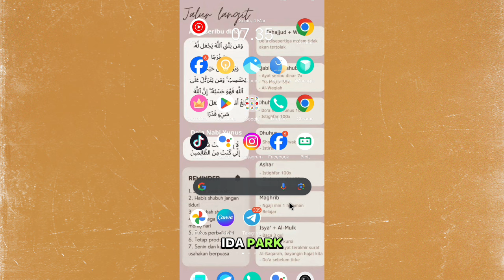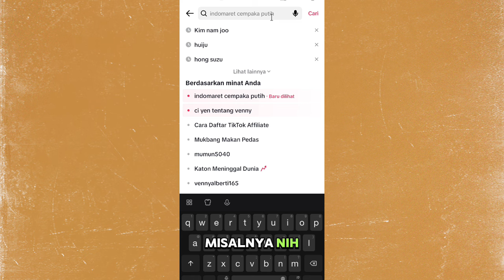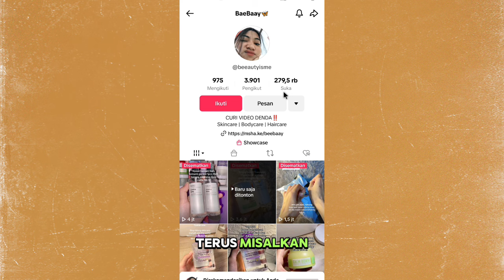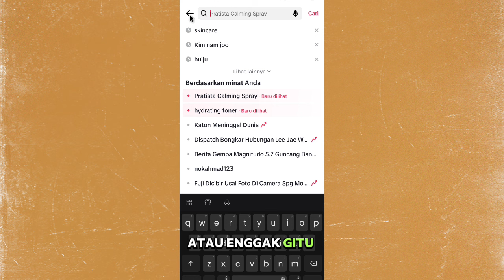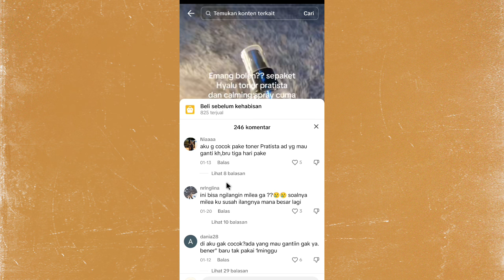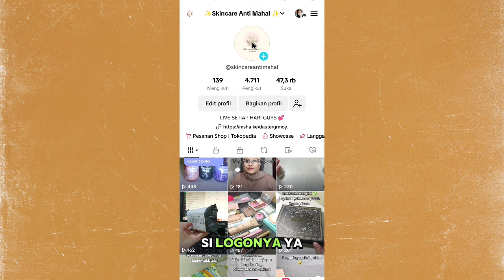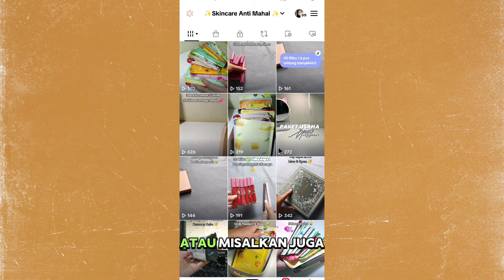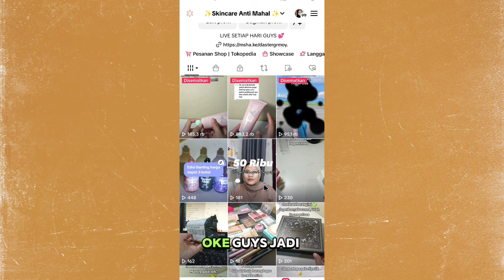BINGUNG KEHABISAN IDE KONTEN UNTUK AFFILITE ✅ SHOPEE &TIKTOK 👍 CARA PALING AMPUH BUAT NYARI ID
nstagram :
/ idappar   (@idappar)